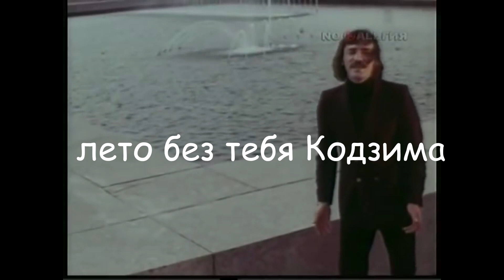Лето без Кодзимы [полная версия]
Канал посвящённый творчеству Хидео Кодзимы и кино.
Если вам понравилось какое-либо видео, то отблагодарить и поддержать финансово за проделанную работу можно по ссылке
или
Сбербанк
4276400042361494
и
Yandex-кошелёк
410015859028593